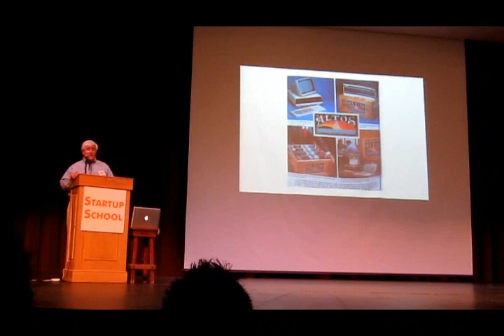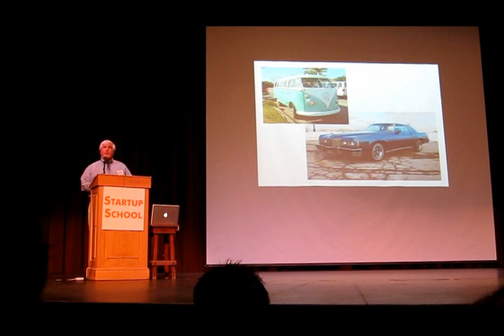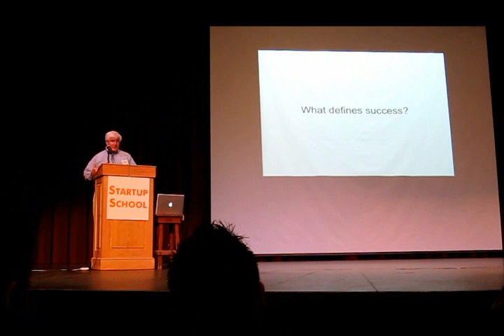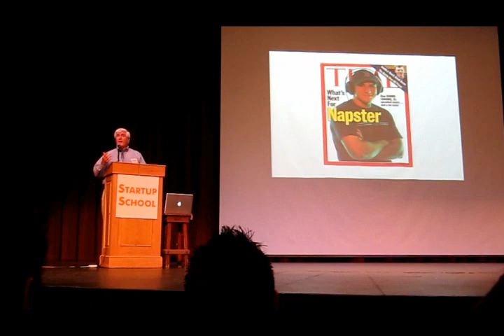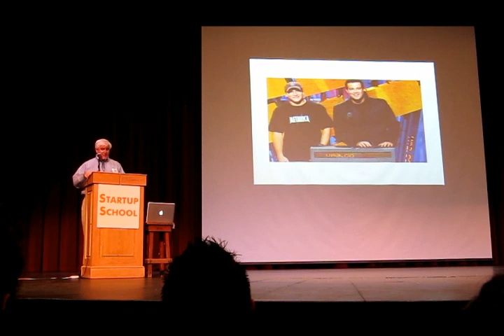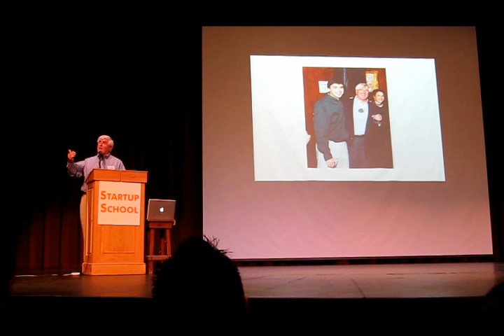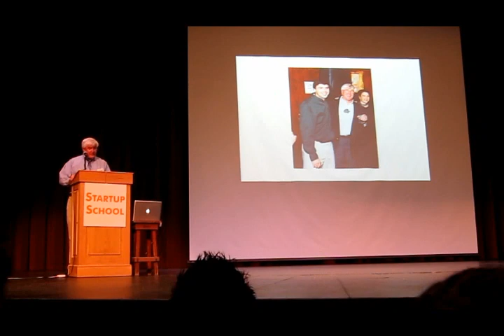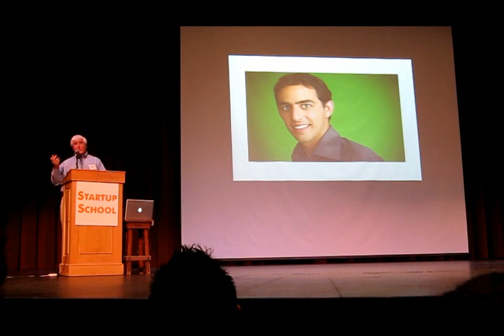Ron Conway - Partner of SV Angel @ Startup School 2010 (1 of 2)